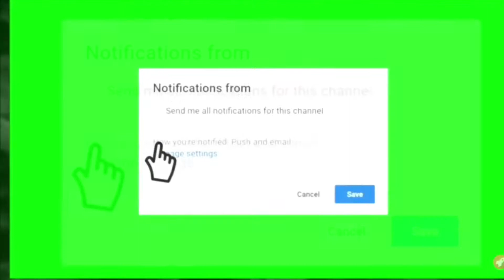Builder vs trapper in fortnite battle royal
In this video we will be looking at who would win in a fight a trapper or a builder personally I say trapper not because I saw the video but leave your voting in the comments below also please subscribe because I’m Batman